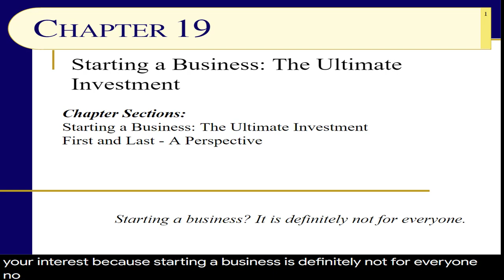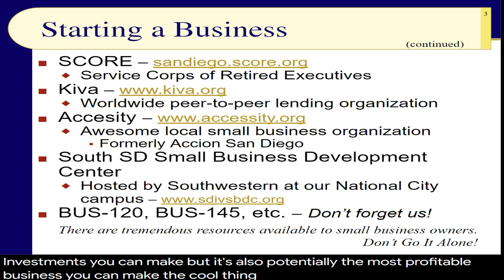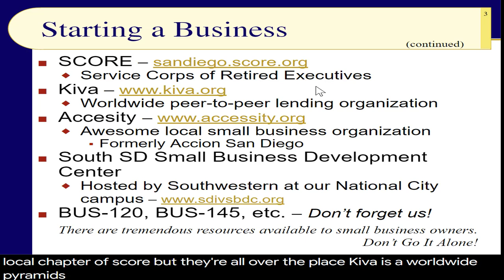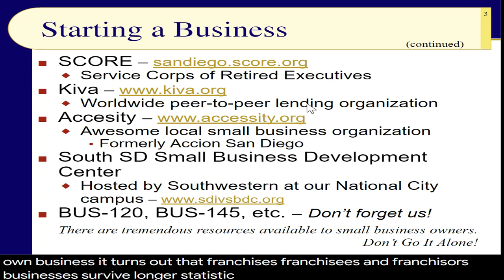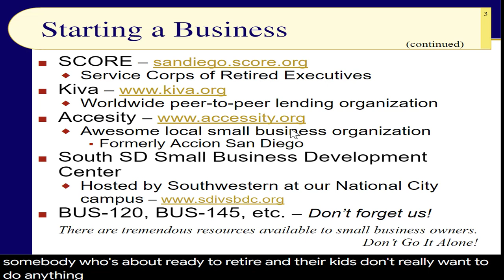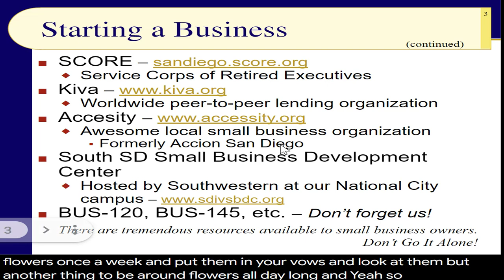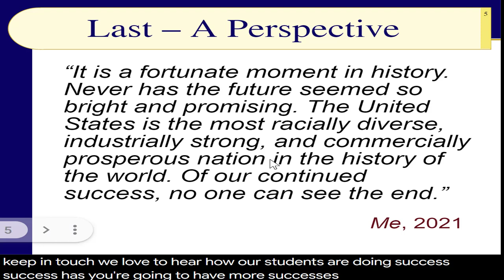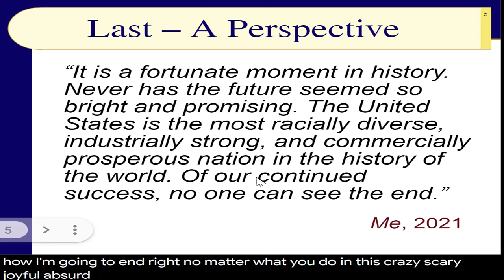BUS123 Chapter 19 - Starting a Business: The Ultimate Investments - Slides 1 to 5 - Fall 2021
No other investment has the potential to make you wealthier and no other investment is as risky or demanding. However, if you have the motivation and desire to become a business owner, there is an entire industry out there waiting to help you. We want you to succeed!